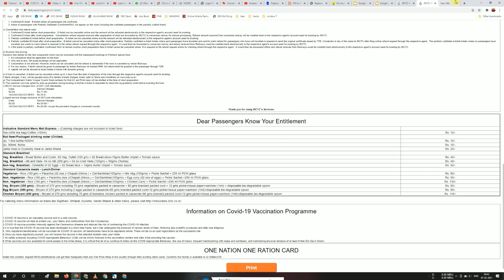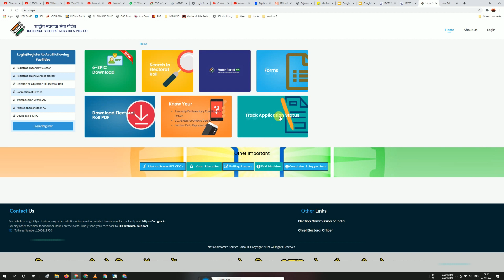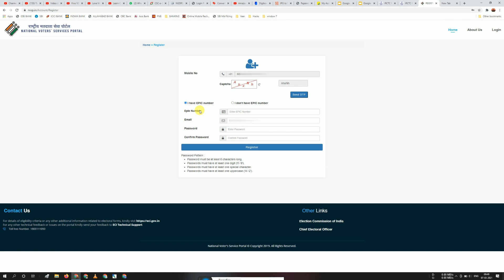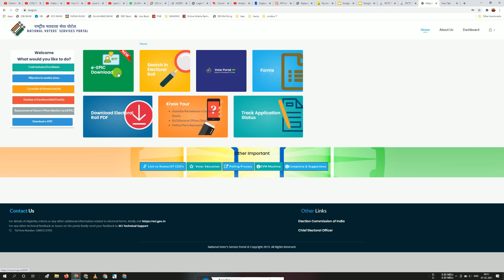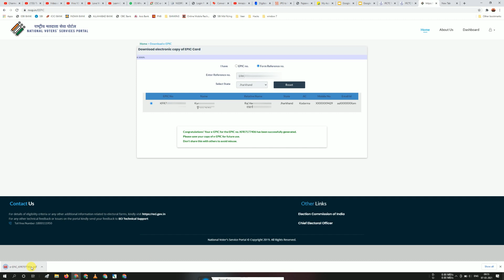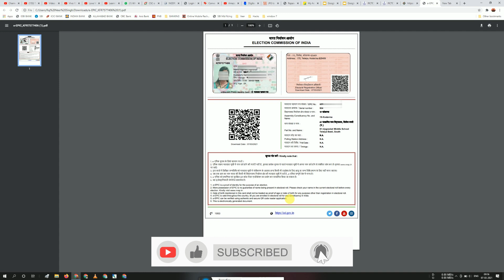How to Download Voter Card Online | Voter ID Card Download Online 2021 | HINDI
Hello Dosto,
is video video me dekhenge voter card kaise download hota hai or kya process hai download karne ka isiliye video ko skip na kare video ko pura dekhe.

how to download voter card with photo in telugu,
how to download voter card in online,
how to download voter card list,
how to download voter card online telugu,

how to download voter id card in digilocker,
voter id in digilocker,